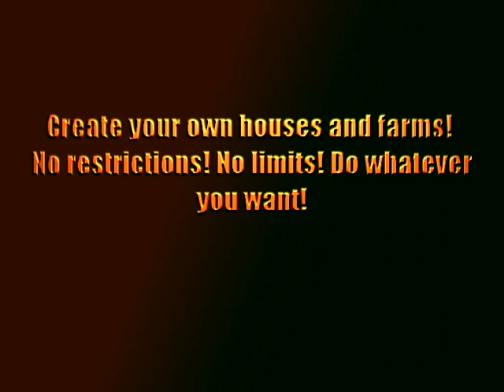MineCraft Server: MasterCraft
New MineCraft server called Mastercraft! Come and play!